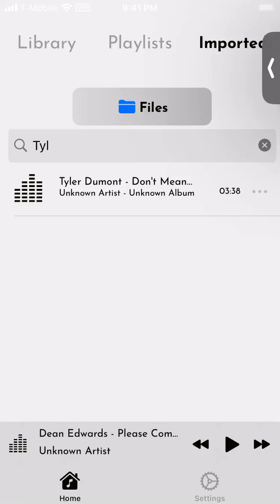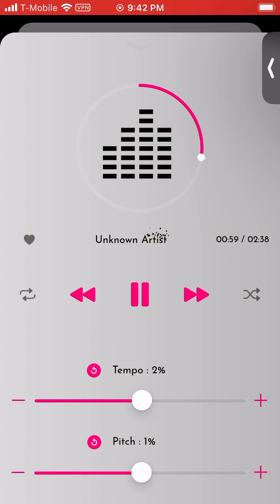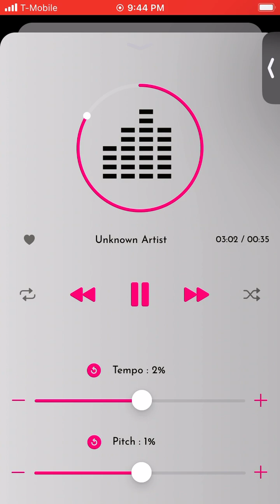DONT MEAN IT, TYLER DUMONT (2018)